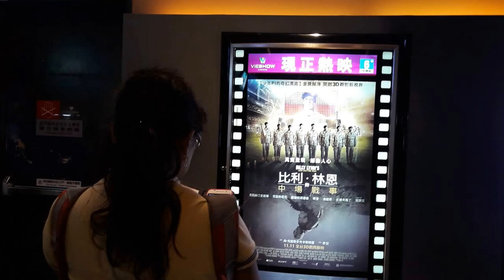思念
向蕙玲演唱棲枝